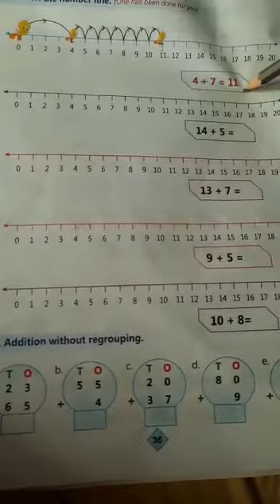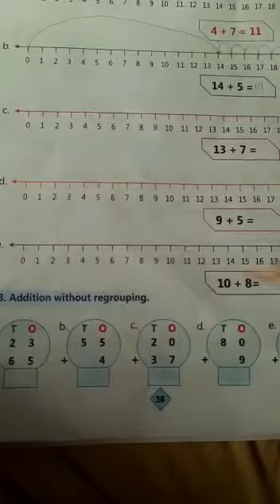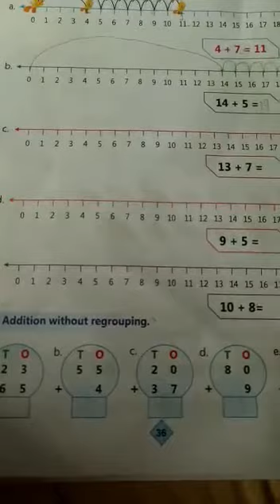MATHS - 3 | GRADE-2 | 24 August 2020 | FITHRAH ISLAMIC ACADEMY, KAYAMKULAM